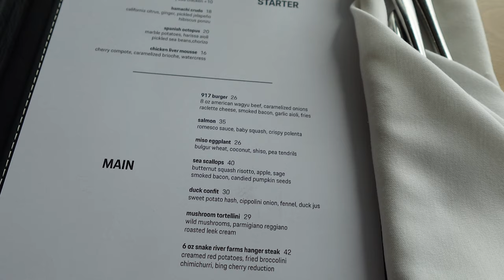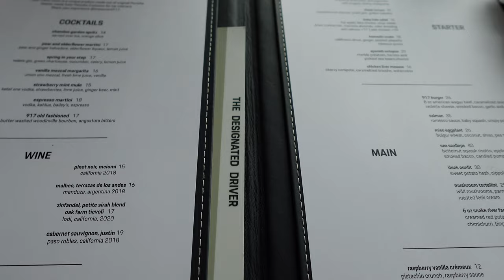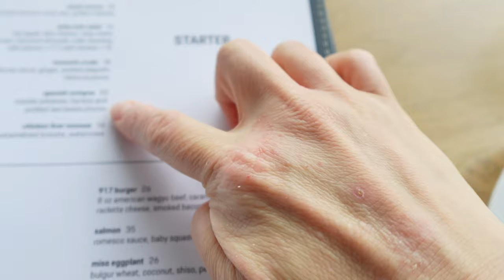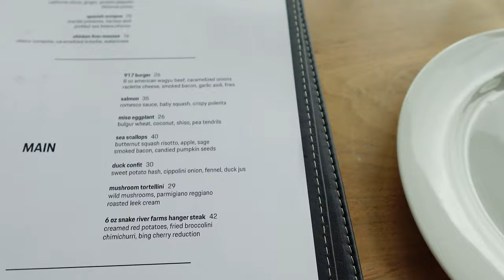Tour of Porsche Experience Center Los Angeles | Eating at Restaurant 917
The Porsche Experience Center Los Angeles is a world-class automotive destination located in Carson, California. Designed to embody the spirit of Porsche, this center is dedicated to providing visitors with an immersive and unforgettable experience.

At the heart of the Porsche Experience Center is a state-of-the-art driving track, which features eight different modules that can be customized to create a variety of challenging driving scenarios. From high-speed straights to tight corners and elevation changes, this track is designed to test the limits of both drivers and vehicles.

Visitors to the center can choose from a range of driving experiences, including the Porsche Track Experience, which offers participants the opportunity to get behind the wheel of a Porsche sports car and hone their driving skills under the guidance of professional instructors.

In addition to the driving experiences, the Porsche Experience Center Los Angeles also features a stunning restaurant and event space, which offers guests breathtaking views of the track and the surrounding area. The restaurant serves a range of gourmet cuisine, and the event space can be customized to accommodate a wide variety of events, from corporate meetings and conferences to private parties and weddings.

The Porsche Experience Center Los Angeles is also home to a world-class Porsche showroom, where visitors can view the latest models and learn more about the history and heritage of this iconic automotive brand.

Whether you're a die-hard Porsche enthusiast or simply looking for a unique and exciting experience, the Porsche Experience Center Los Angeles is the perfect destination for anyone with a passion for driving and automotive excellence.

0:00 Intro
0:44 Porsche Driving Experience
8:16 917 Restaurant
19:13 Thoughts

►My firm Jeung Agency Life Insurance & Wealth Management. 70 Life Insurance Companies we represent with 200 products. We are always the cheapest because of our portfolio.
►Earn 100,000 bonus points with the Ink Business Preferred® card or $900 bonus cash back with the Ink Business Unlimited® card or Ink Business Cash® card.

The Best Army Stew outside of Korea! Korean Food | Top 10 Restaurant in Koreatown Los Angeles

This place has the best Korean BBQ   갈비🥩 Koreatown LA | YangMani 맛집 한인타운 양만이

The Best Korean Braised Beef in my Life! Soban Koreatown LA 소반 한인타운 맛집 @Stephen Jeung